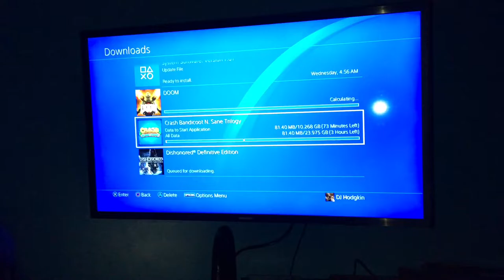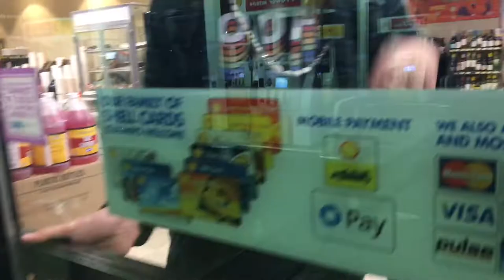Teenage Bliss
boys doing some boy things
Song: Read My Mind - Catfish And the Bottlemen